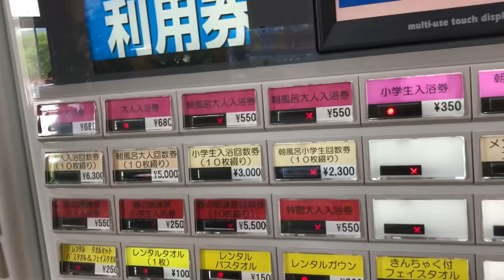【レビュー】長野県 温泉 瑞祥（ずいしょう）